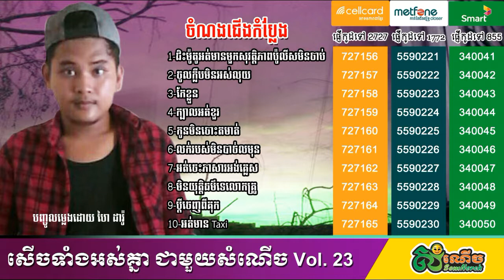[Somnerch CD Vol 23] ចូលក្លឹបមិនអស់លុយ ហៃដារ៉ូ - Jol Club Min Ors Luy​​ - Hai Daro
YouTube Chanel Mac Khmer:
Khemarak sereymun,
khem,
preab sovath,
sinn sisamouth,
sin sisamot,
sin sisamoth,
sin sisamouth,
ros sereysothea,
ros serey sothea,
noy vanneth,
hem sivon,
meas soksophea,
sok pisey, toch sreynech,
song senghon,
keo sarath,
sokun nisa,
aok sokunkanha,
oak sokunkanha,
houy meas,
pen ron,
Khmer boxing,
Ctn,
ctn comedy,
ctn peakmi,
ctn joke,
ctn funny,
abc news,
sambok khmom,
my tv,
apsara tv,
apsara news,
bayon tv,
international tv,
cnn,
anilmal video,
Sambok khmom,
rfa,
rfi,
voa,
fm 102,
fm 105,
Peakmi,
peakmy,
kroeun,
kreun,
krem,
koy,
kroch,
kroc,
knhong,
chem,
neay peakmi,
neay peakmy,
neay kroeun,
neay kreun,
peakmi comedy,
ctn peakmi comedy,
peakmi funny,
peakmi week,
peakmi joke,
nila, Khem veasna,
hun sen,
sam rainsy,
kem sokha,
kem ley,
kem lei,
sok toch,
thy sovantha,
cnrp,
cpp,
ldp,
cchr,
leaque for democracy party,
cambodia technology,
cambo report,
sabay,
camtoptec,
sambok it,
it city,
barcam,
international technology,
phonearena,
gsmarena,
androidauthority,
smartphone,
computer,
cnn,
cnet,
the techno buffalo,
the verge,
Cambodia problem,
land issue,
kroeun song,
iphone 6,
apple,
sony,
Samsung,
ctn comedy,
song 2015,
song 2016,
song 2017,
song 2018,
bong pouy,
bong poy,
khmer happy new year song,
peakmi song,